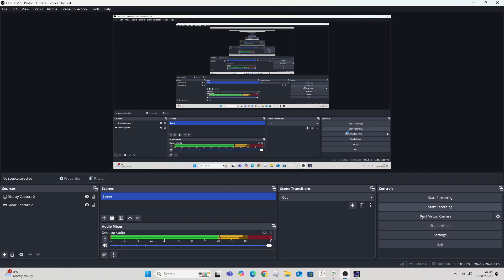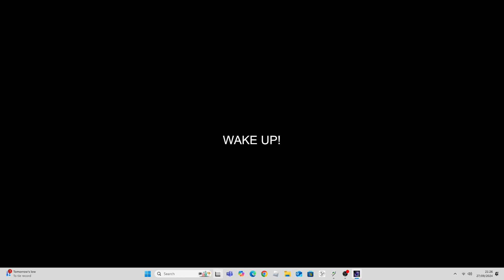LET HIM COOK!! 🗣️🗣️🗣️🗣️🔥🔥🔥🔥🔥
I'm going into to the area were boney-toney comes from!!!
Game creator!:@BLACKMINE70 !!